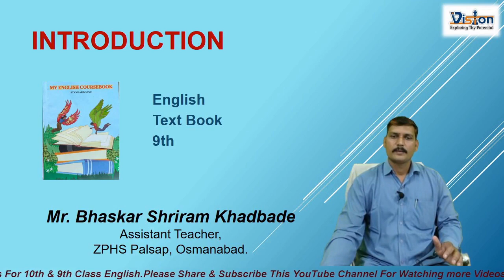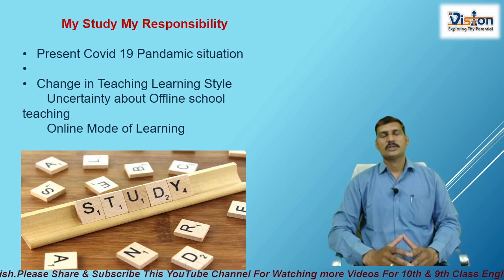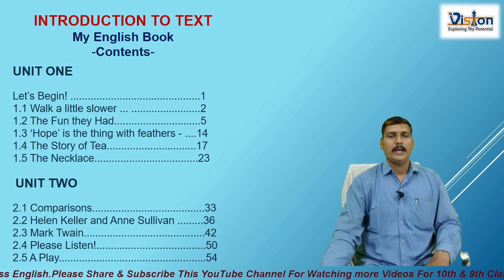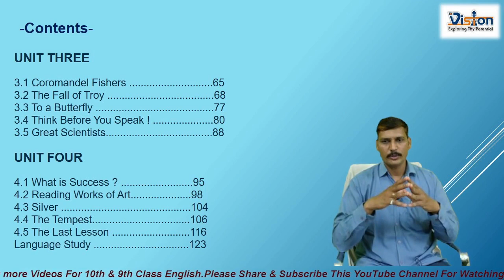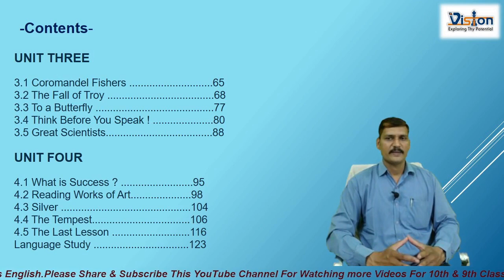Class 9th English Textbook Introduction - By Khadbade Bhaskar Shriram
9 वी इंग्रजी
इंग्रजी 9 वी
This is an introductory video about 9th class English Textbook